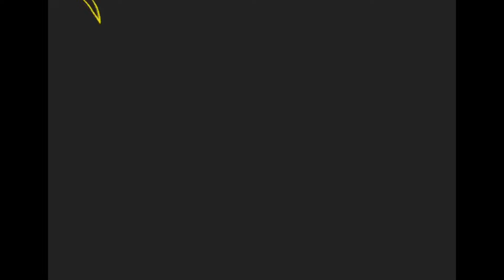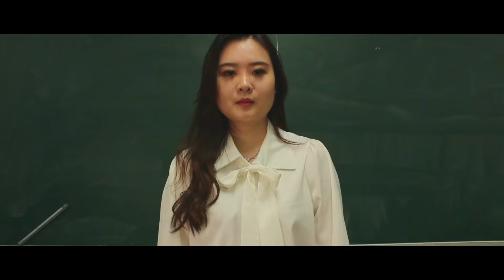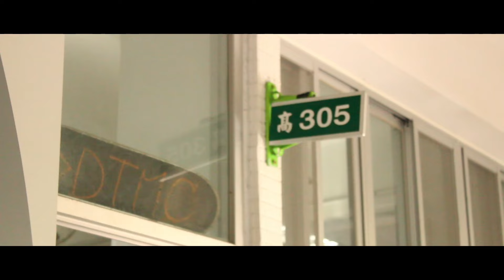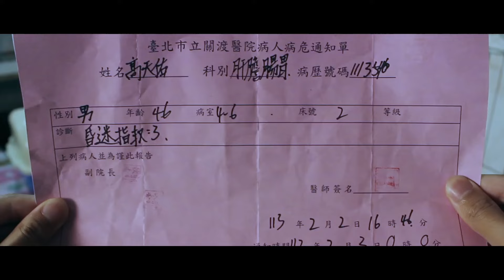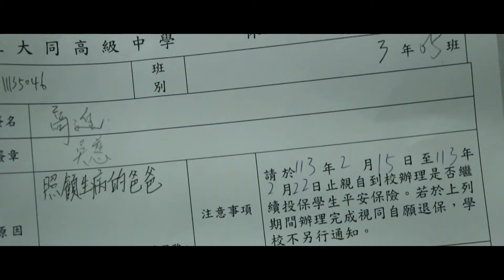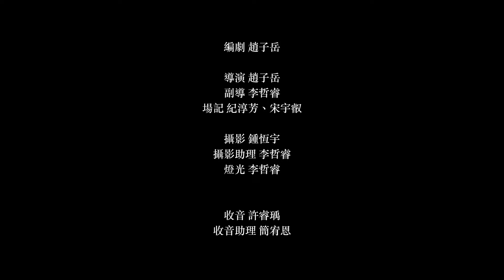同話大傳23rd《小大人》成發片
劇情片《小大人》
同話大傳貳拾参屆出品

劇組名冊
製片：李哲睿、許睿瑀
編劇：趙子岳
導演：趙子岳
副導：李哲睿
場記：紀淳芳、宋宇叡
攝影：鍾恆宇
攝影助理：李哲睿
燈光：李哲睿
收音：許睿瑀
收音助理：簡宥恩
美術：趙子岳、許睿瑀
造型：黃芯禹
剪接：林開欣
調光：林開欣
混音：林開欣

演員名單
高進 趙子岳
阿義 簡宥恩
高天祐 胡博釣
奶奶 黃思涵
老師 Tr.Lisa
蘇威宇 劉盛閎
同學 莊程鈞
客人 唐睿甫 李瑋齊 鍾恆宇

Invariability《話時》